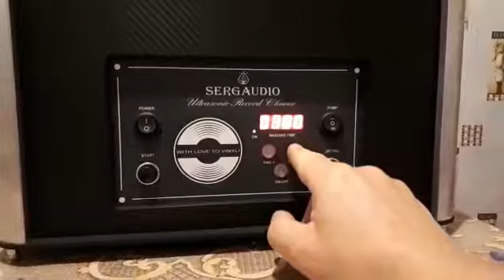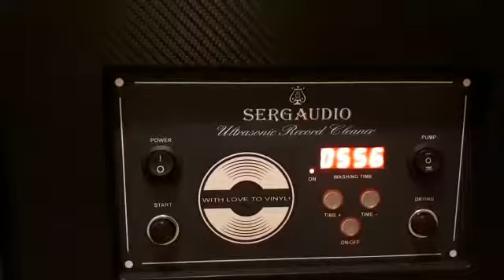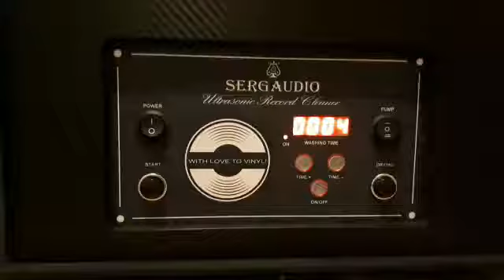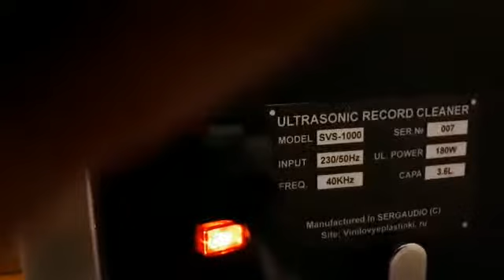Ультразвуковая машинка для мойки виниловых пластинок SergAudio SVS-1000 с вакуумной сушкой .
Ультразвуковая мойка виниловых пластинок SergAudio SVS-1000 с вакуумной сушкой . Теперь вакуумные трубки для сушки съёмные и легко заменяемые при необходимости !